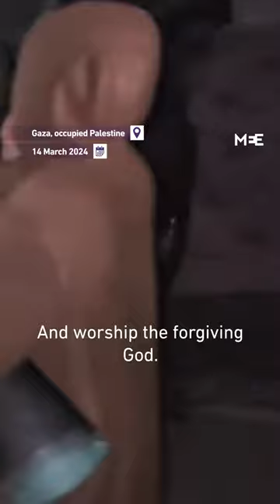Ramadan ritual continues in Gaza despite the war and Israeli attacks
With his beautiful voice, the Mesaharati, a public caller during Ramadan, wanders through the alleys, tents, and schools in Gaza to wake people up for suhoor and dawn prayer.